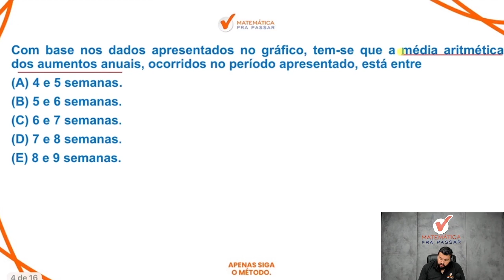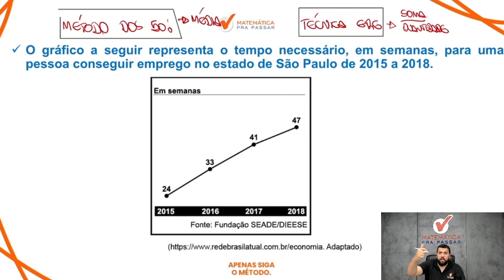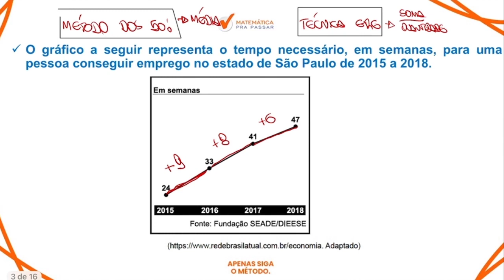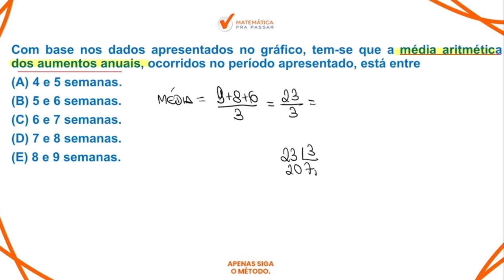Matemática para MP SP |Dica 91| Média nunca foi tão fácil